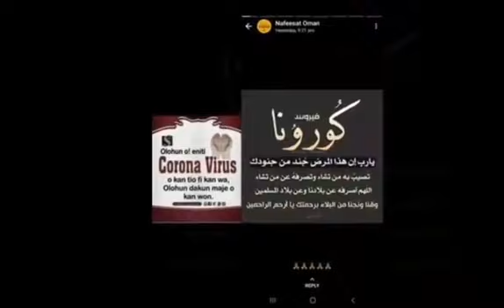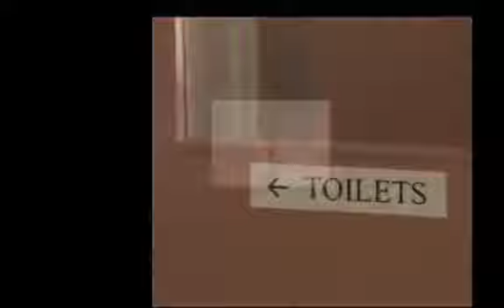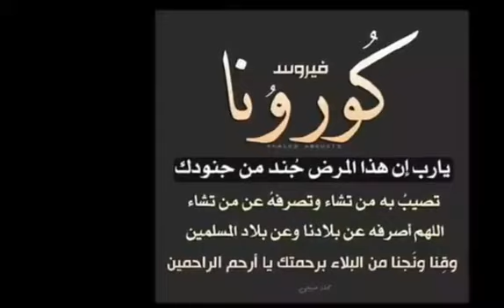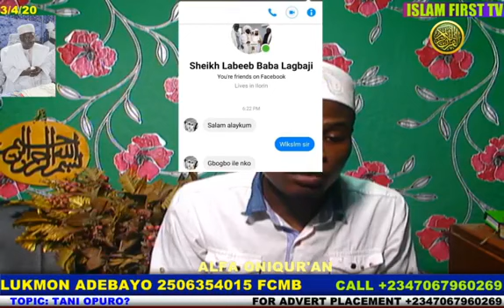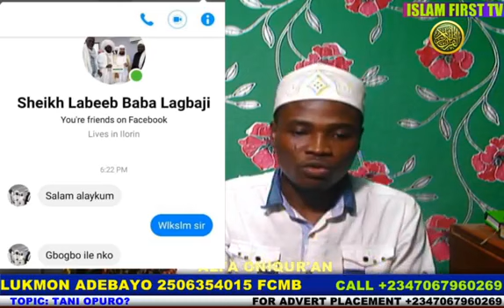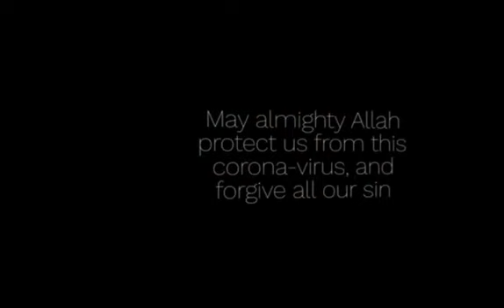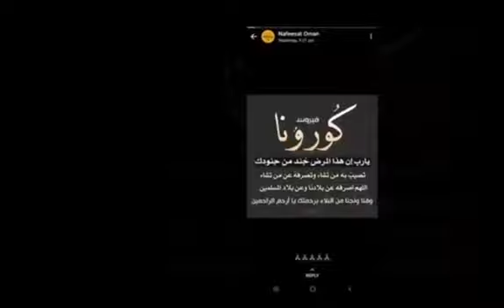TANI OPURO? BY ALFA ONIQUR'AN